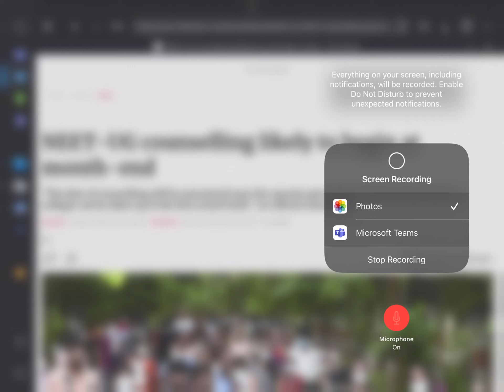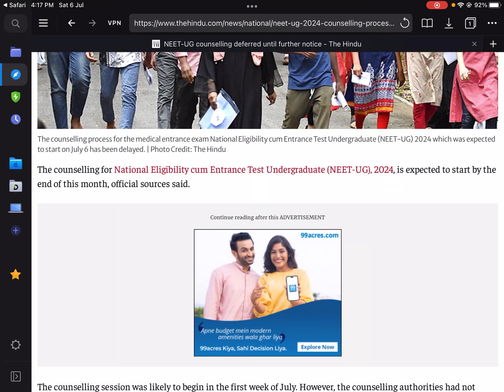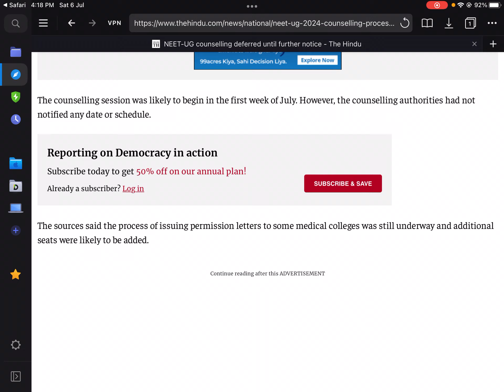COUNSELING ಸದ್ಯಕ್ಕಿಲ್ಲ!!!! COUNSELLING ಯಾವಾಗ ಶುರು ಆಗುತ್ತೆ?BAD NEWS FOR NEET& CET ASPIRANTS